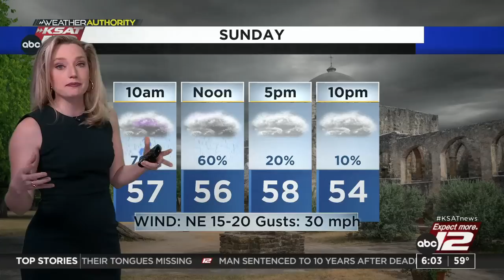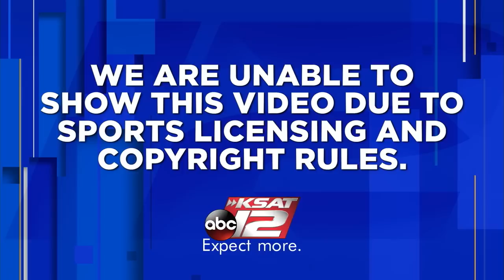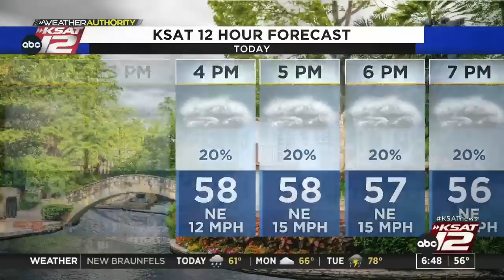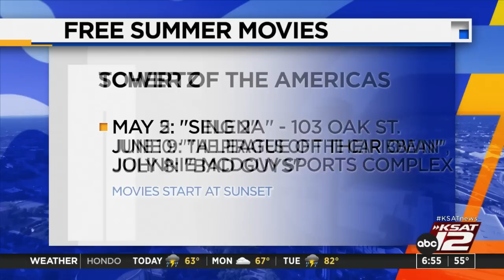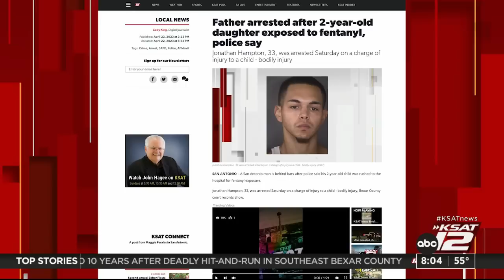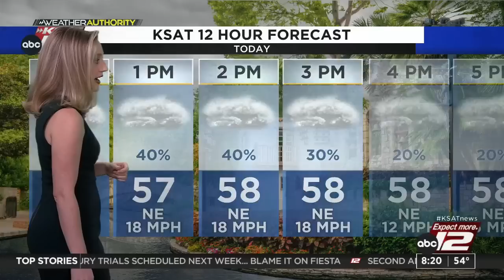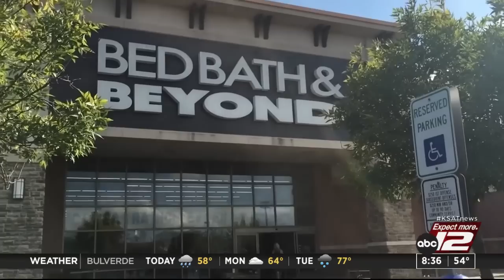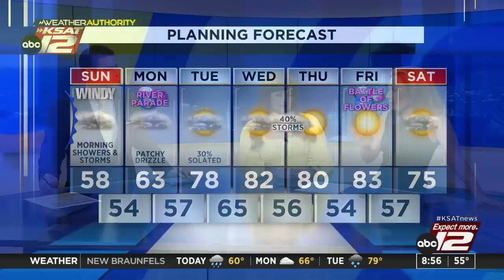GMSA Weekends : Apr 23, 2023